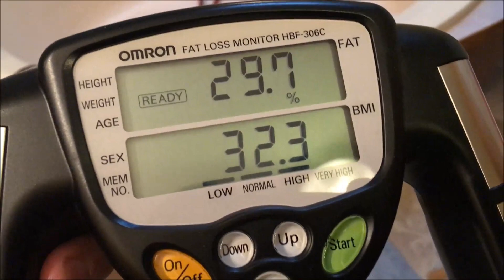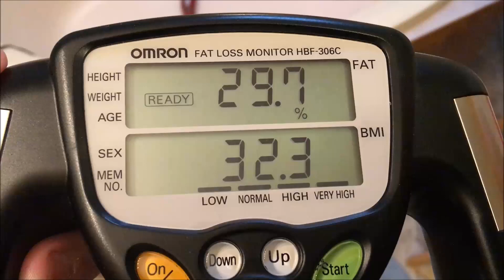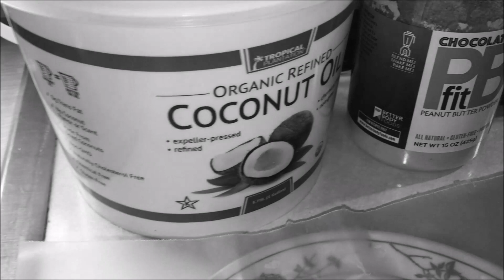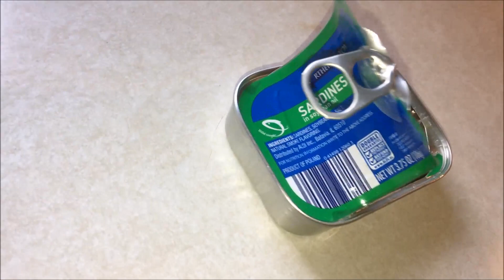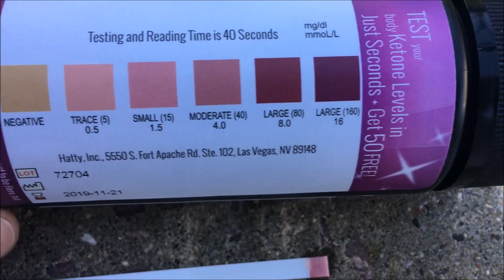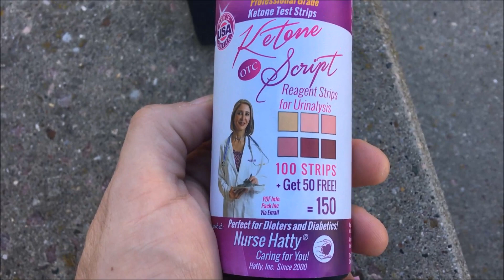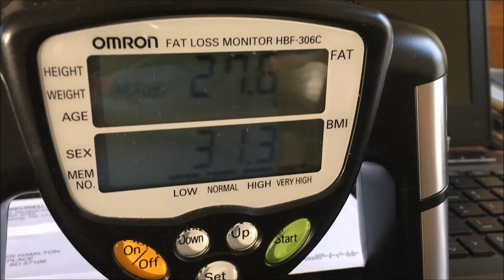30 Days of Keto, The Ketogenic Diet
30 Days of Keto, The Ketogenic Diet. I chronicle my month long experiment with the Keto diet and provide results based on my plan.